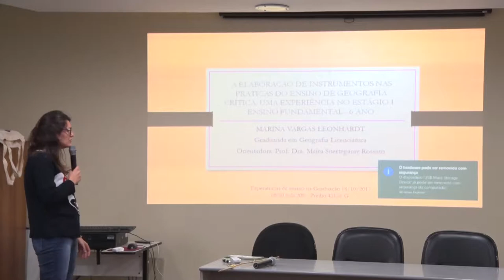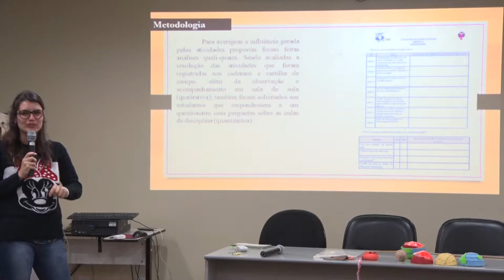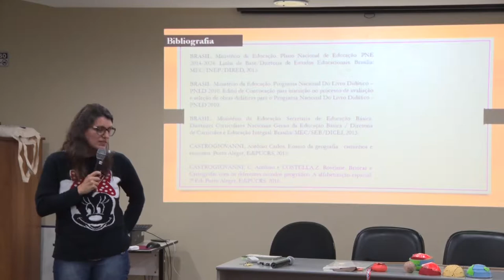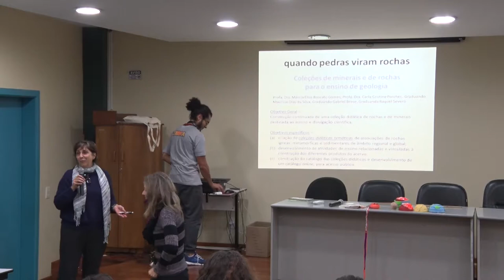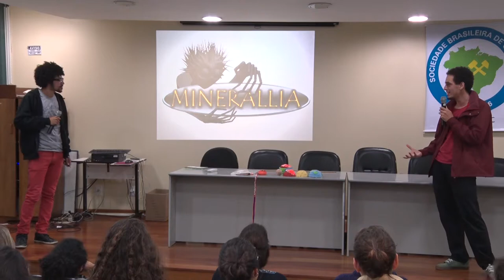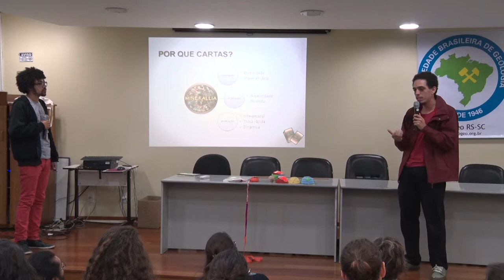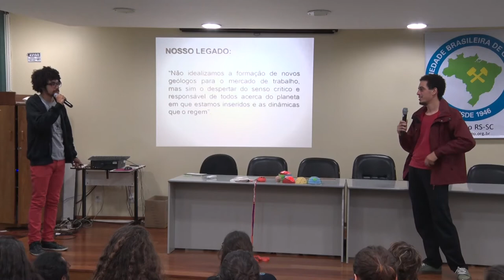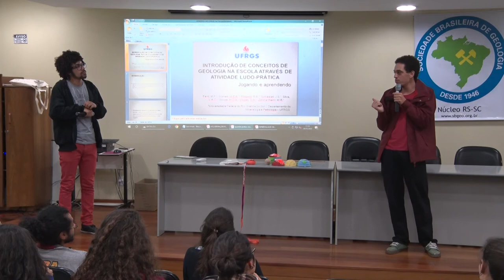XXXI Semana de Debates Geológicos - SEDEGEO - Aula 4